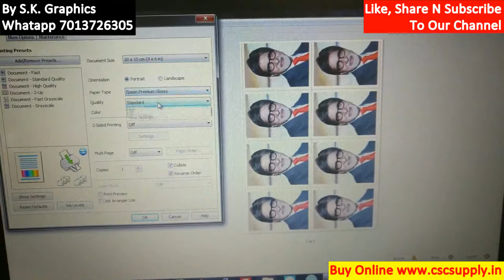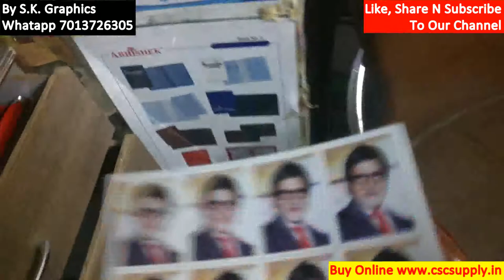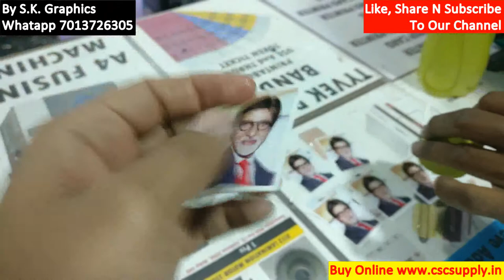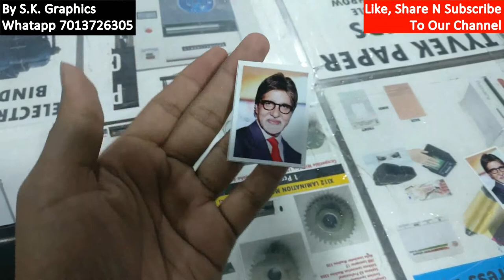📸 New* Make Waterproof Passport Photo Using AP Film | AbhishekID.com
AP Film Is Used To Make Id Cards At No Cost Using Just An Injured Printer Using The Original Ink And Without Damaging The Printer Or Its Warranty. It Is The Best Method To Make Quality Pvc Id Cards At Low Investment And Little Technical Knowledge.

 We manufacturer ID card Holders, Lanyards, laser sheets, photo paper. We supply all ID card raw material and products like lanyards/tag rolls , hooks, lamination film, mounting film, cold lamination rolls, sticker, gum rolls, hooks notches, satin lanyards, special shine lanyards, badges, key chains, die cutters, id card Software, Epson cards and all id related Machines

 Following are some of the items we deal in

    Crystal Holder
    Outer Holder
    Inner Holder
    Box Holder
    Insert Holder
    Direct Fitting

    Flat Tags
    Shine Tags
    Saturn Tags
    Multi Colour Tags
    Round Tags

    Cold Lamination
    Lamination Machine
        Lamination Machine Parts
    Manual Cutter
    Fusing Machine

Key Chain
    Metal KeyChain

Ready Made
Plastic Pouch

PHOTO PAPER

SIZE
A4 135 GSM
200
A4 180 GSM - 50 SHEETS
140
A4 180 GSM - 20 SHEETS
60
A4 210 GSM
70
A4 280 GSM
300
4X6 180 GSM
80
4X6 210 GSM
90
A4 PHOTO STICKER
4.5
SPL A4 PHOTO STICKER
7
EPSON INKS
1450/SET
EPSON CARDS
4.5
4X6 AP FILM
9